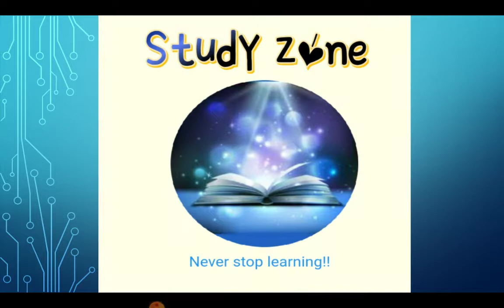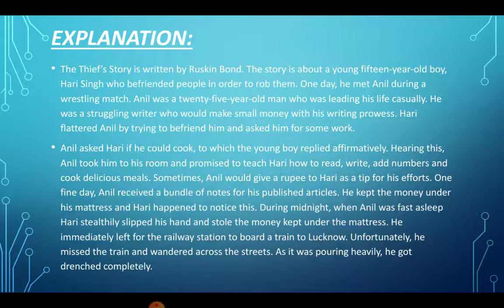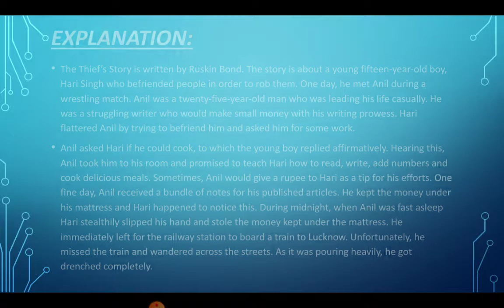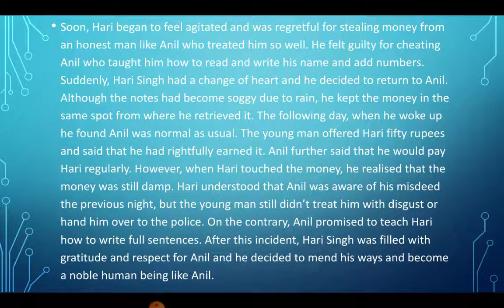class 10 subject english chapter: the thief's story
cbse class10 2021 board
english literature class10